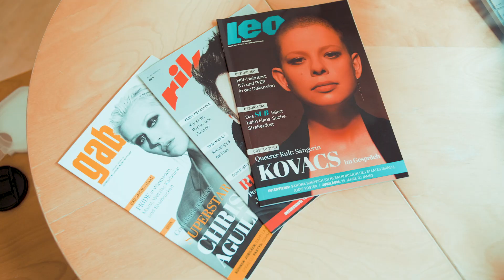blu News I Gedenken an homosexuelle Opfer im Bundestag?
Die Aufarbeitung und Erinnerung der Verfolgung von Minderheiten im Nationalsozialismus ist ein Thema, das immer wieder ins Gedächtnis zurückgeholt werden muss. Anlässlich der Befreiung von Auschwitz am 27. Januar 1945 gedenkt der Deutsche Bundestag seit 1997 mit einer zentralen Gedenkstunde. In dieser Gedenkstunde hat man neben den Juden bereits auch anderen Opfergruppen gedacht. Nur noch nicht an die verfolgten und ermordeten Homosexuellen – eine Petition will dies ändern.
blu News Reporter Sebastian hat mit Opfer-Vertretern und Politikern gesprochen.